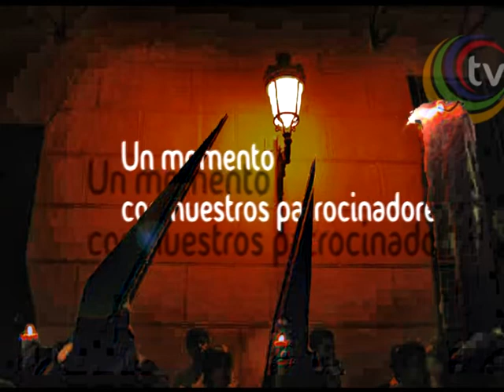Salida anunciantes Semana Santa 2013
Las Cabezas de San Juan, Semana Santa, Telecable